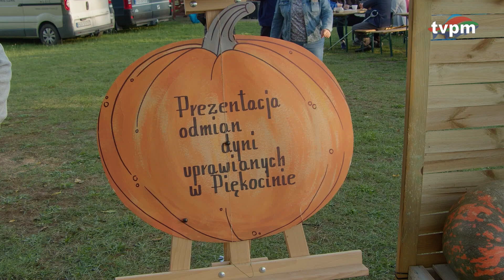Święto dyni w Piękocinie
Święto Dyni w Piękocinie zastąpiło dotychczasowe obchody Święta Ziemniaka. Panie z Koła Gospodyń Wiejskich w Piękocinie podchodziły z pewnym sceptycyzmem do tej zmiany, ze względu na uważaną dynię za trudne w uprawie warzywo. Jednak okazało się, że to była strzał w dziesiątkę, ponieważ z dyni można w rzeczywistości przygotować praktycznie wszystko. Dynia nadaje się zarówno do dań słonych, jak i słodkich. Panie z Koła Gospodyń były zaskoczone, ile możliwości oferuje to warzywo.

W tym roku jury podzieliło dania na dwie kategorie: słone i słodkie. W kategorii słonych dań zwyciężyły pierogi dyniowe, przygotowane przez panią Teresę Pawlak. W kategorii słodkich przepisów wygrał chlebek dyniowy z dżemem z dyni, przygotowany przez panią Wiolettę Pruchnik. Oprócz pań, z Koła Gospodyń Wiejskich z Piękocina, swoje stoiska prezentowały również sołectwa Pierstnica i Trzebicko.

Na zakończenie odbyły się konkursy sportowe z udziałem dyni, w których można było zdobyć wiele atrakcyjnych nagród.